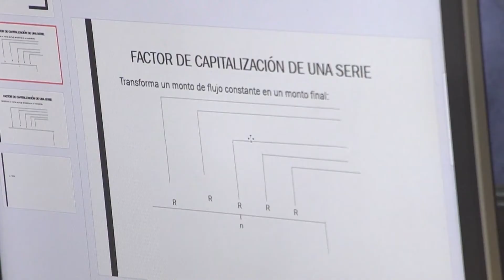Licenciamiento UPA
Spot Licenciamiento Universidad Peruana de Las Américas